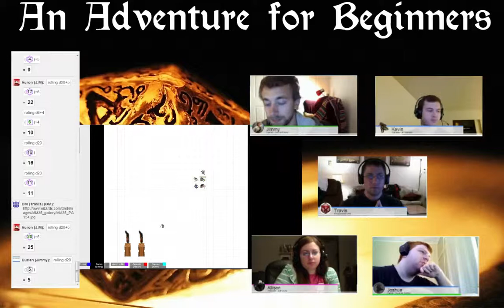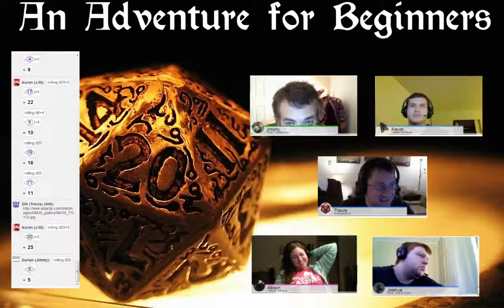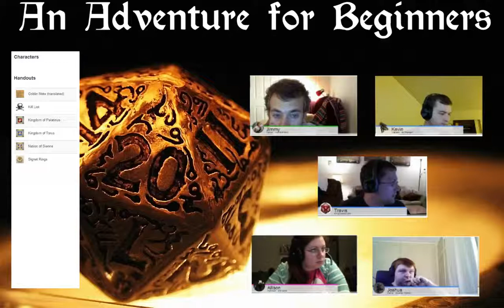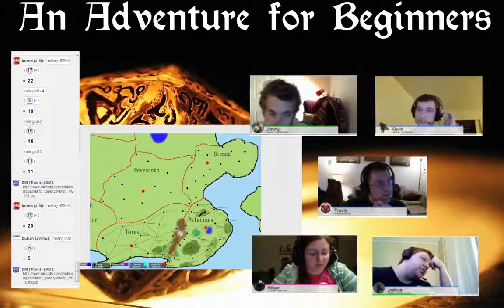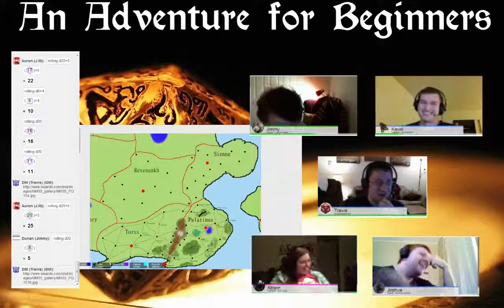An Adventure For Beginners Session 4 - Part 2